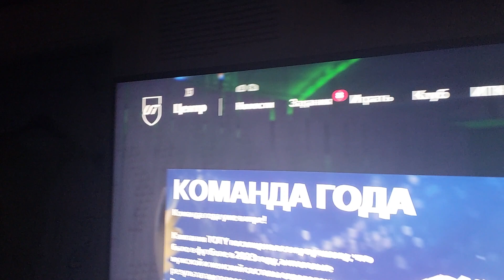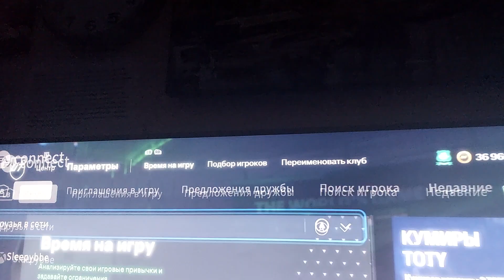Погребижский Евгений - Как переименовать клуб в FIFA, FC 24